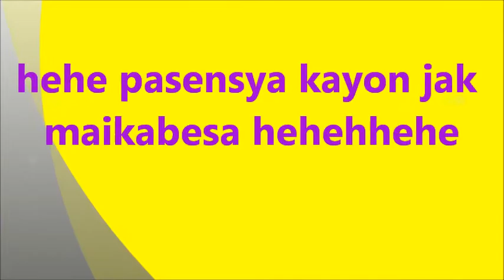Eunis sings "manang biday"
This video serves as my collection. Just for fun.
Eunis on her 3 yrs old.